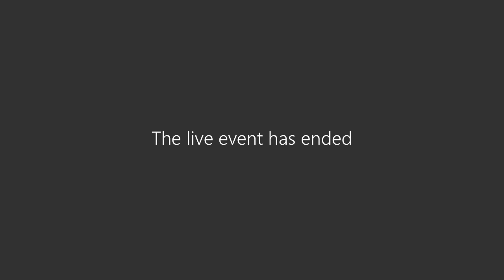The architecture and inner workings of Visual Studio - Visual Studio Remote Office Hours, July 2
Learn about the architecture and inner workings of Visual Studio, what happens when you start devenv.exe, and other highly technical questions answered in this week’s episode.